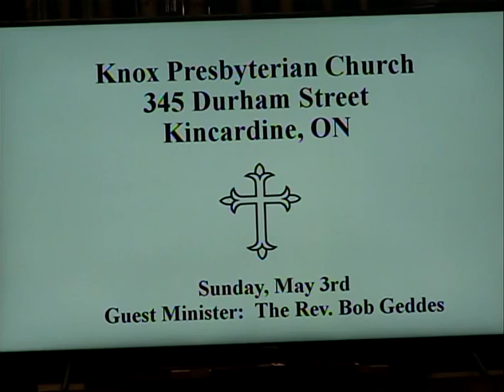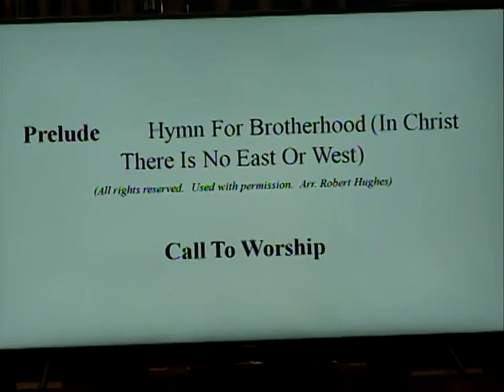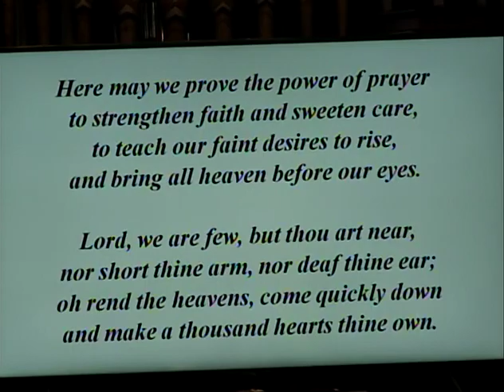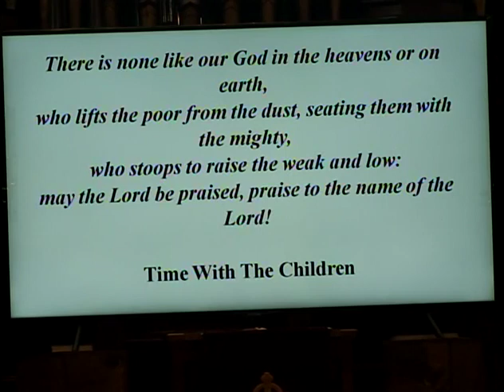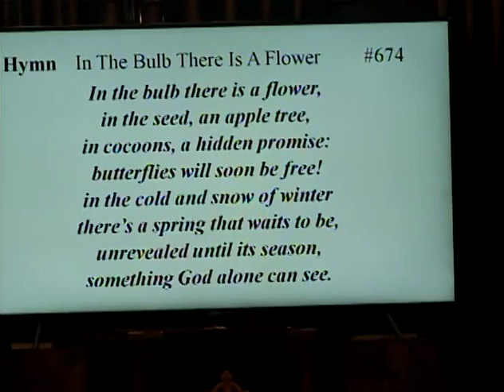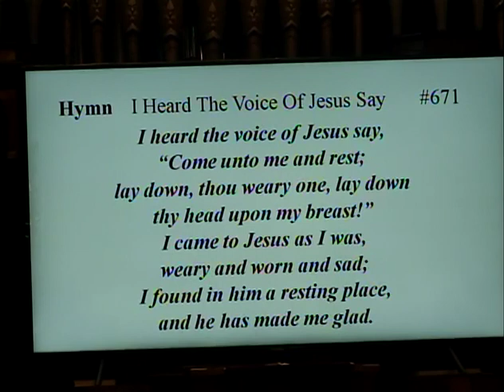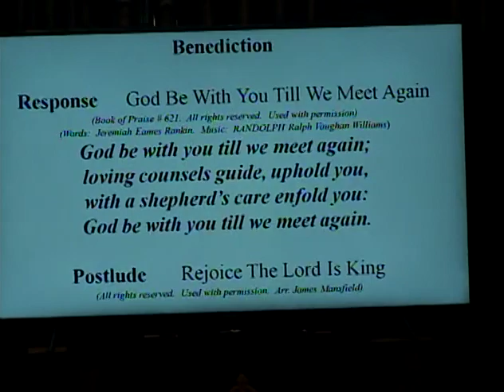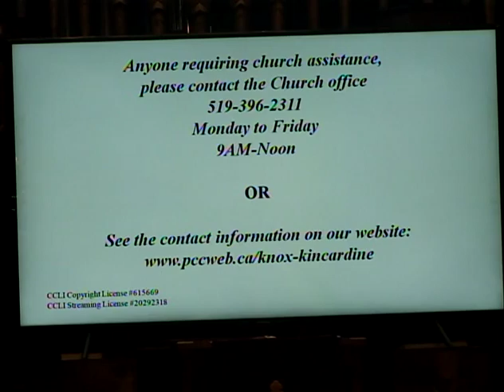Knox Presbyterian Church, Kincardine - May 3, 2020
Sunday service for May 3rd, 2020